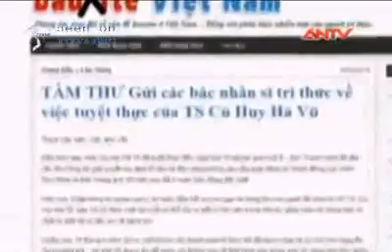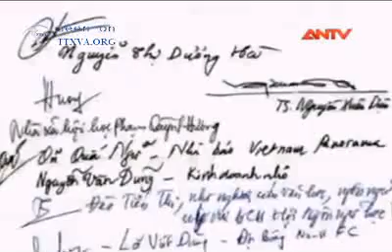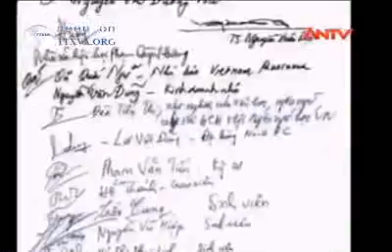VẠCH MẶT SỰ GIẢ TRÁ CỦA CÙ HUY HÀ VŨ ( ANTV 20h ngày 15/06/2013 )